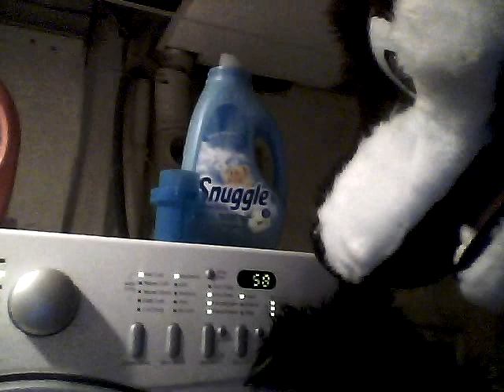crazy doing laundry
i'm doing a Laundry commerical with Tide and Snuggle